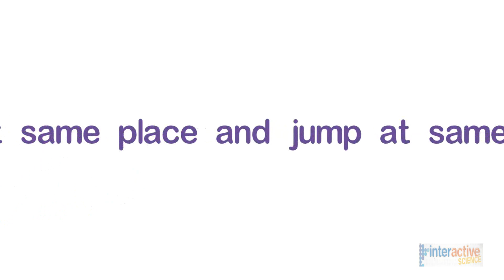What would happen if All people on Earth jump at same place and land at same time